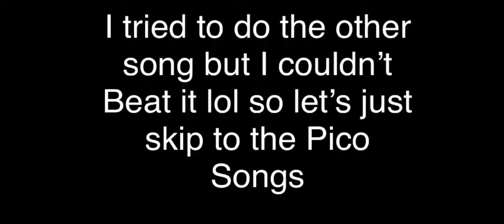Playing Friday Night Funkin